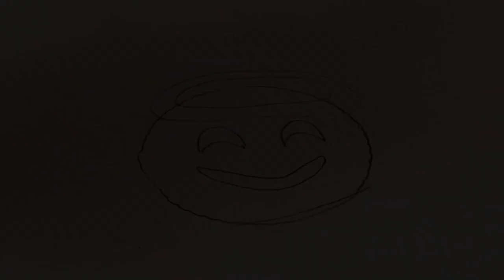How to draw the halo emoji